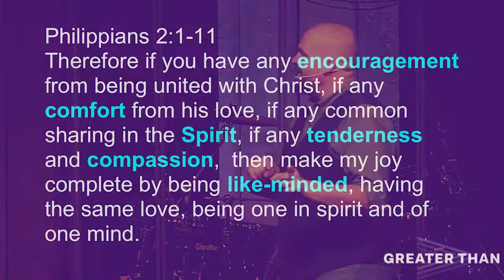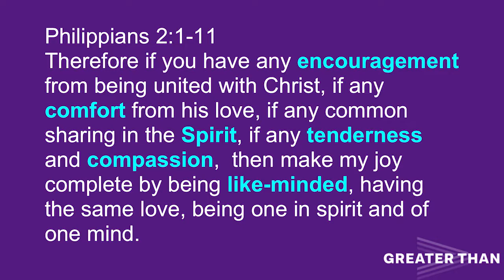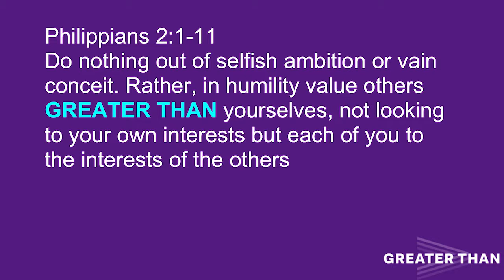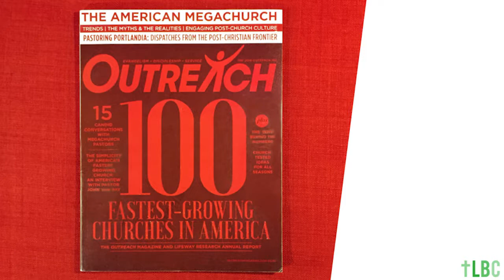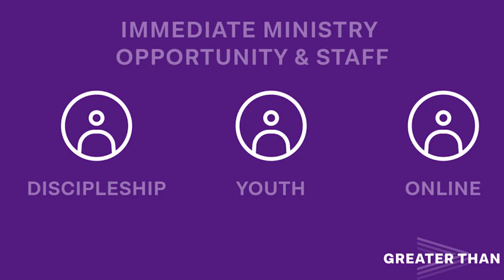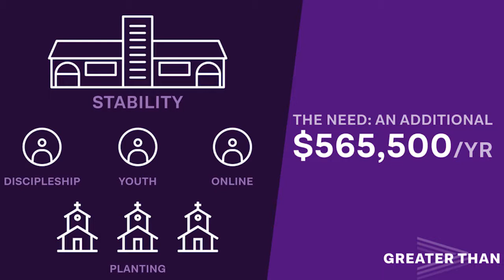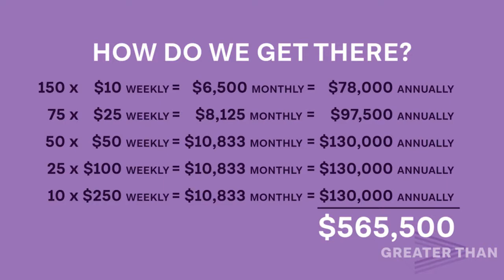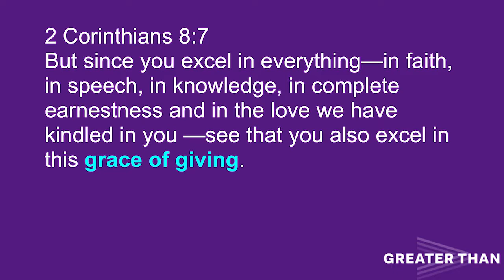Greater Than - "Consumer to Contributer" - 9/10/17